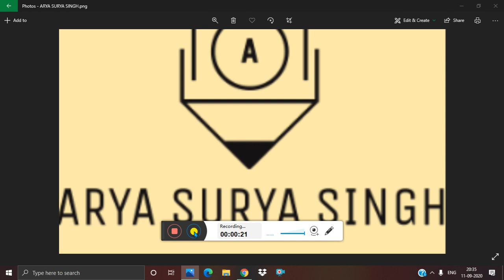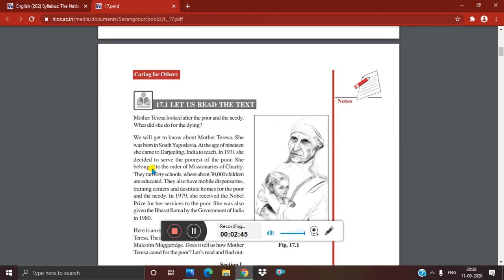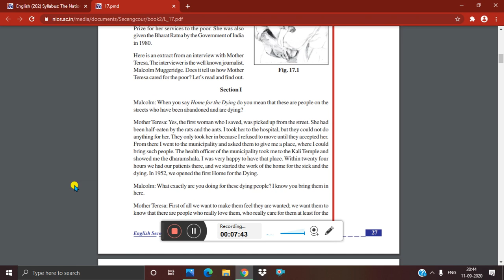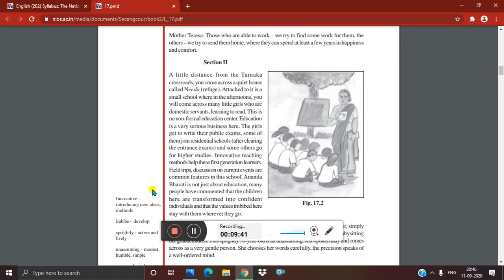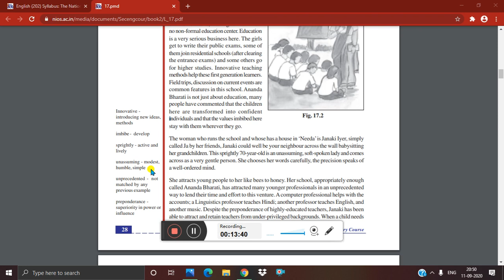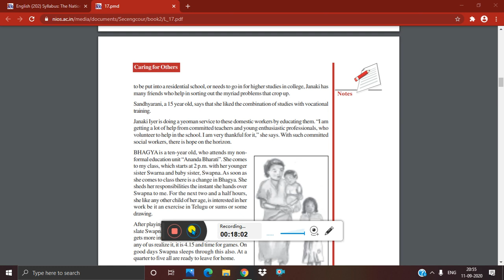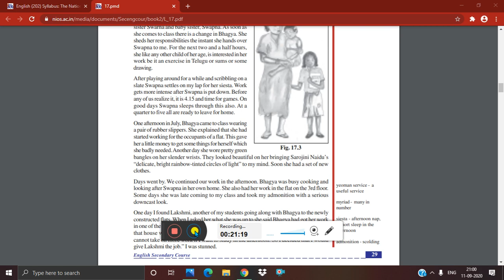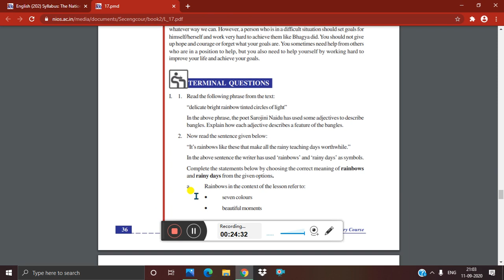lesson 17 (CARING FOR OTHERS) of N.I.O.S class 10 subject English (202)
Here is the lesson 17 (CARING FOR OTHERS) in subject English (202) of N.I.O.S class 10